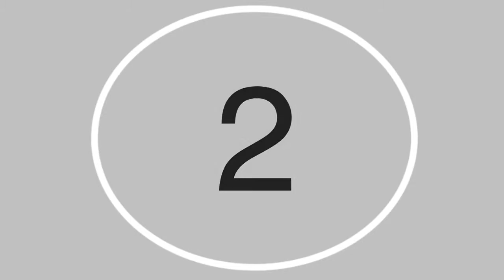Stop Motion: Angry Birds Attack! (LTMB 2013 Dec 31)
Angry Birds attack the Pigs! Stop motion video with stuffed animals filmed by Preston and Sebastian in one take over the 2013 Christmas holidays!